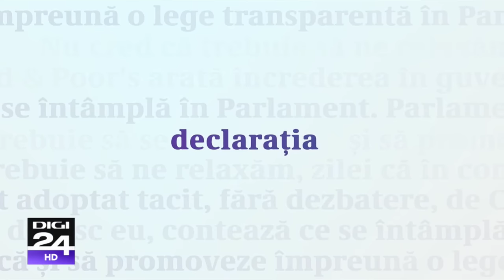Știrile Digi24 de la ora 12 - 23 octombrie